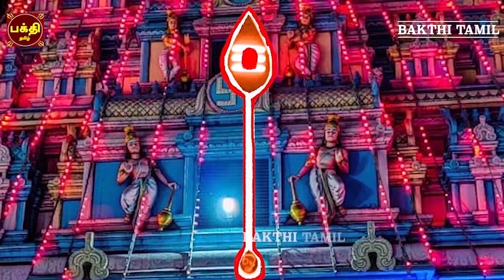கந்தர் அநுபூதி | மிக சக்தி வாய்ந்த முருக மந்திரம் |MURUGAN TAMIL DEVOTIONAL SONG | TAMIL BAKTHIPADAL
கந்தர் அநுபூதி | பகுதி 9 10 & 11 | மிகவும் சக்தி வாய்ந்த மந்திரம் |
சரவணபவாய நமஹ